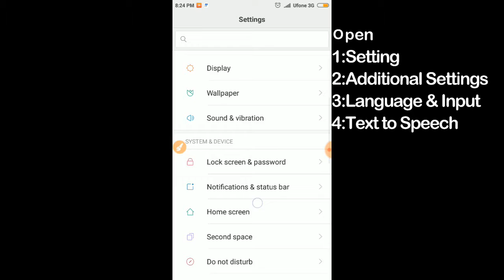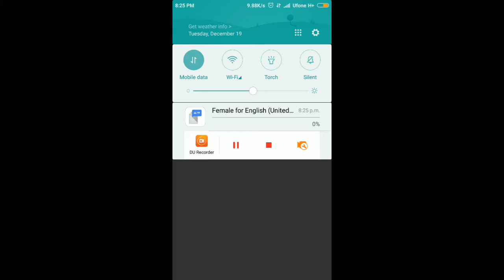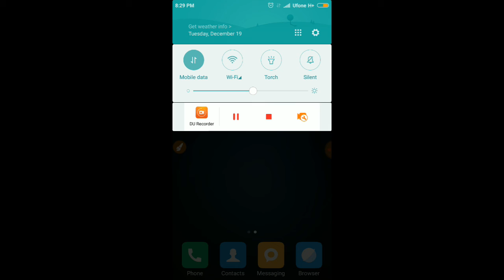Downloading English (US), Waiting for WLAN. [Solved]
How to remove Downloading English in Xiaomi Devices or on Miui ROM ,This is the Second video of my first Video on the same Topic.